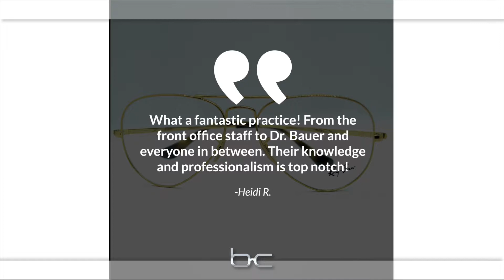We have the BEST patients in Billings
See what our patients say about us!